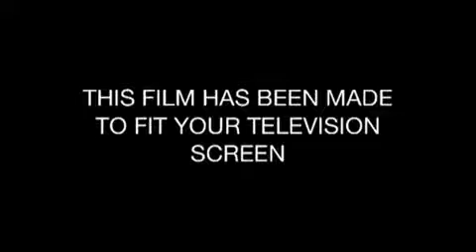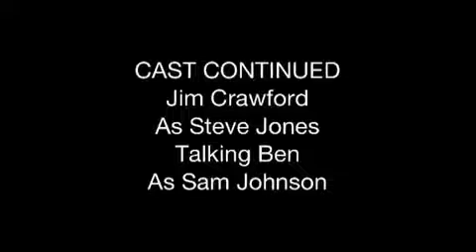The Last People on Earth Full Mini Movie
(2013 Staring: Jim Crawford, Talking Tom, and Talking Ben) About three survivors who are the last ones on earth. Directed by: David Yates.